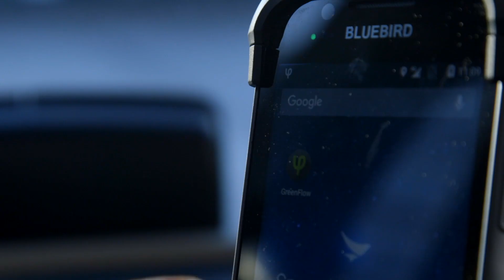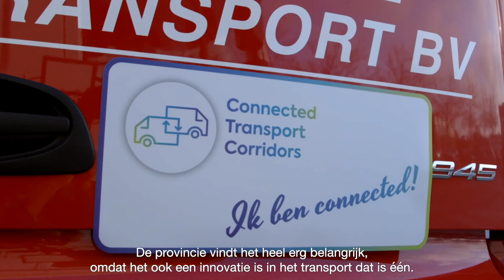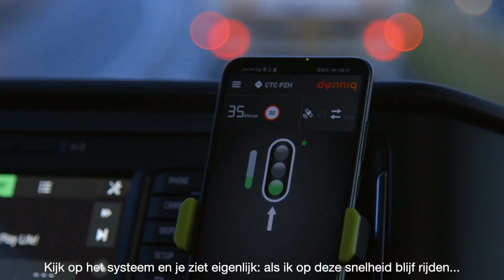Connected Transport Corridor | Provincie Zuid-Holland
Transportbedrijven in Zuid-Holland die zich aanmelden voor connected rijden kunnen prioriteit aanvragen bij slimme verkeerslichten (iVRI’s), waardoor ze vaker groen licht krijgen. Dit bespaart tijd, brandstof en CO2. Zo wordt het transport efficiënter en duurzamer. De iVRI’s worden geplaatst op routes met veel vrachtverkeer.